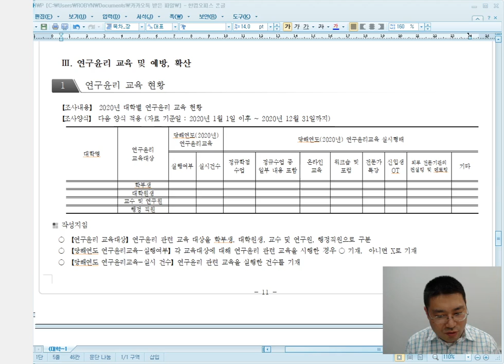Ⅲ. 연구윤리 교육 및 예방, 확산, 1. 연구윤리 교육 현황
연구윤리 실태조사